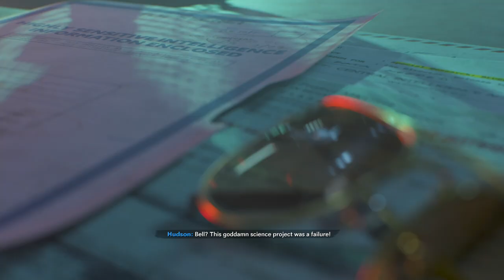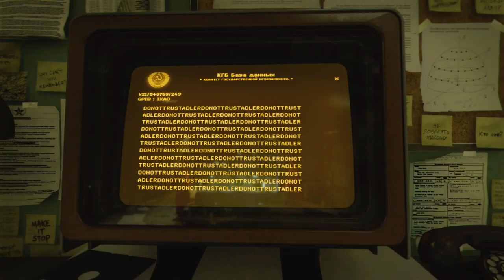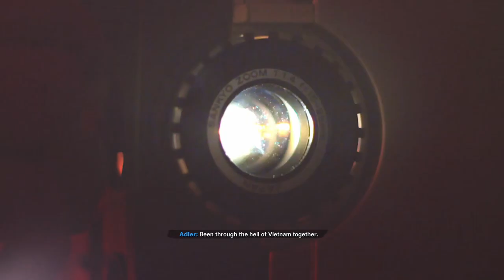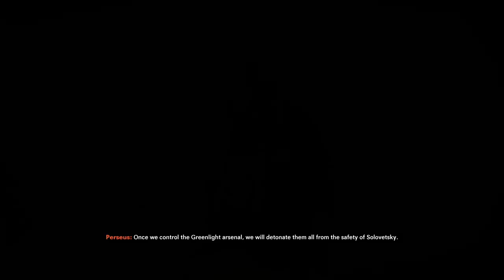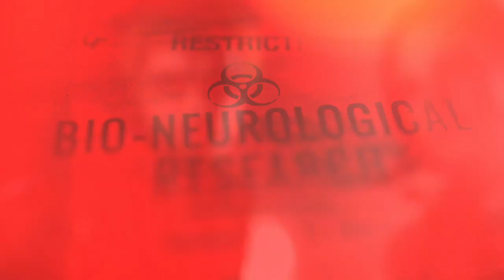Call of Duty: Black Ops Cold War [PC] Walkthrough Gameplay - Part 10 - Break On Through